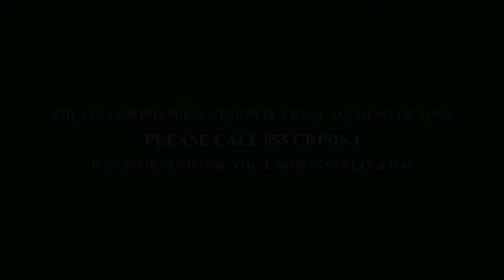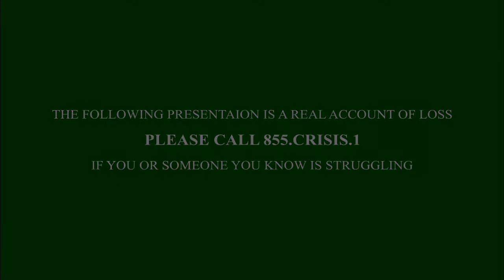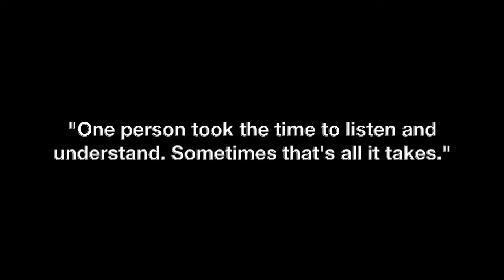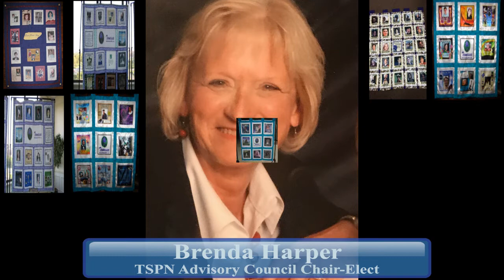TSPN Upper Cumberland Light to Hope 2020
This is the pre-recorded, 15th annual Upper Cumberland Light to Hope. Huge thanks to Regional and Statewide Chair Anne Stamps, Statewide Chair-Elect Brenda Harper, Brandon Pruett, Jake Hoot, State Representative Kelly Keisling, The Mabrey Family, The Tennessee Tech Chorale, Power of Putnam, Stonecom Media, The Mick Family, State Senator Paul Bailey, David Koci and Friends, and all of the volunteers who help to prevent suicide in the great State of Tennessee.